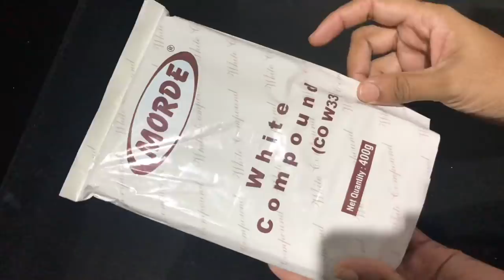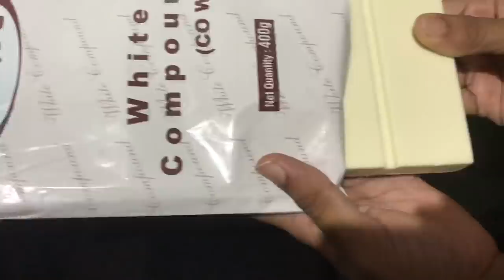വായിലിട്ടാൽ അലിഞ്ഞു പോകുന്ന ഒരു സൂപ്പർ സ്ട്രോബെറി കേക്ക് //How to make strawberry cake without oven/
Here iam showing you how to make strawberry cake  without oven

How to get sharp edge in cake

How to make whipped cream stiff